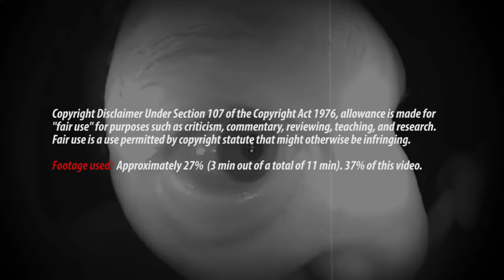REACTING TO THE CREEPIEST DOORBELL CAMERA CLIPS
Which clip was the creepiest? Leave your opinion in the comment section!

Timestamps:
0:00 Intro
1:50 Disclaimer
1:55 Reaction
6:00 Discussion
7:56 Outro

Support them by watching the original video.

Series We Plan To Watch (Votes/Requests):
Death Note (Currently Watching)
Attack On Titan (Currently Watching)
The Walking Dead
Fate Zero (1)
Avatar The Last Airbender (1)

/Mindgasm